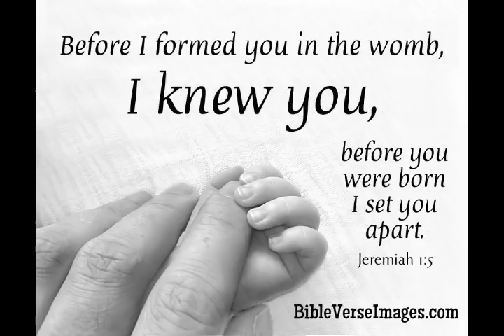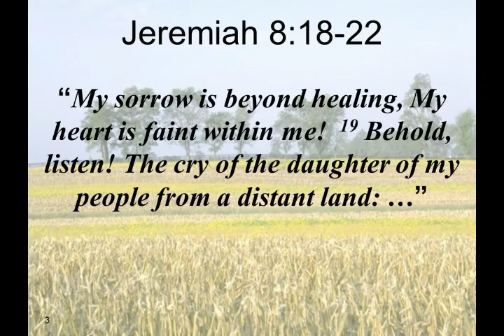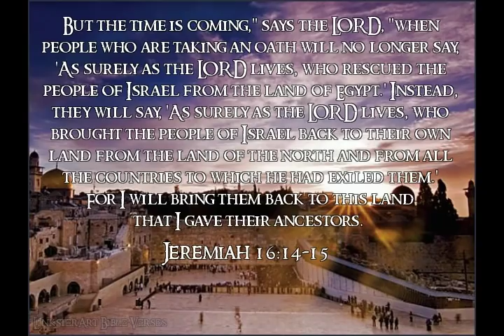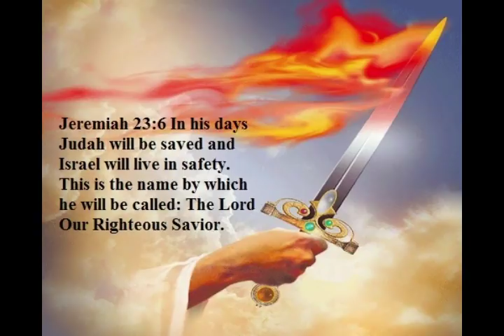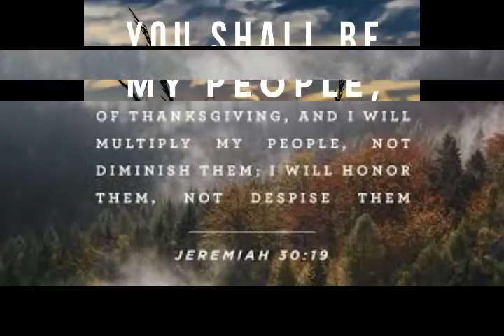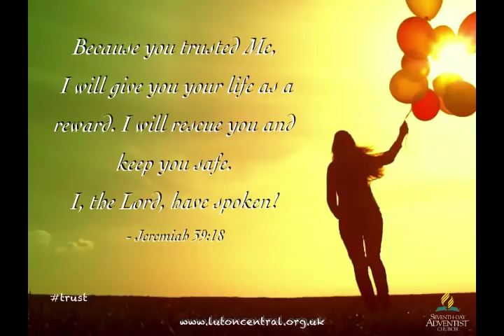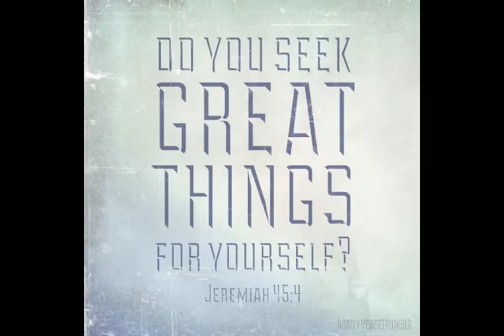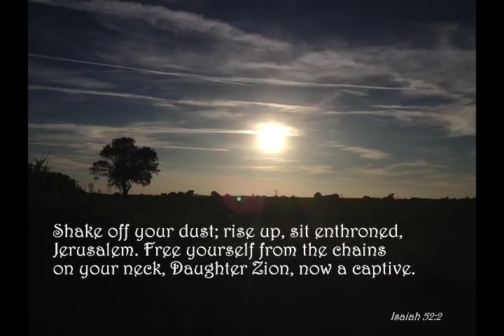యిర్మియా || Jermaiah || Zac Poonen Telugu Christian Messages